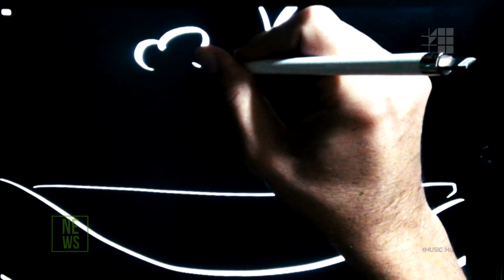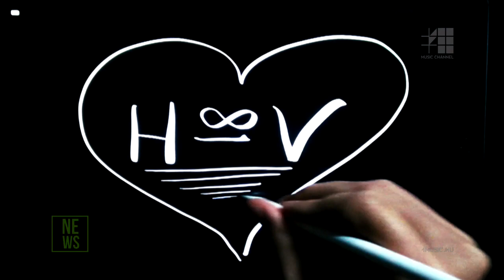Jammal and the Groovetroop - interjú @Music Channel NEWS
Nálunk a karantén alatt sem áll meg az élet! Kedvenc zenészeink otthonukból válaszolnak stábunk kérdéseire!

Hallgassatok sok magyar zenét, ezzel is támogatva kedvenceiteket! És maradjatok otthon!

Ha nem akarsz lemaradni a legfrissebb sztárhírekről, akkor látogass el a Music Channel oldalára: